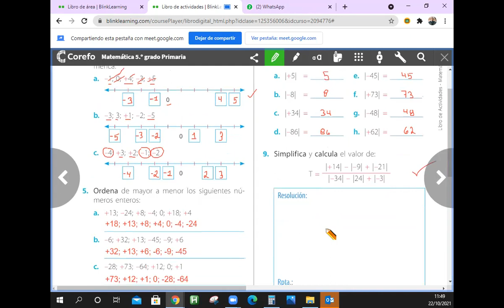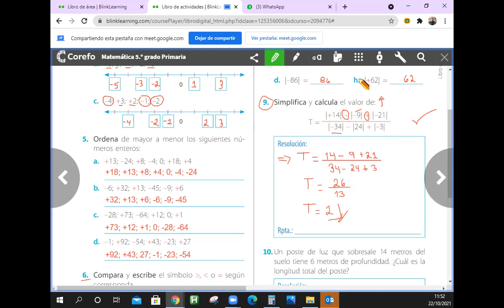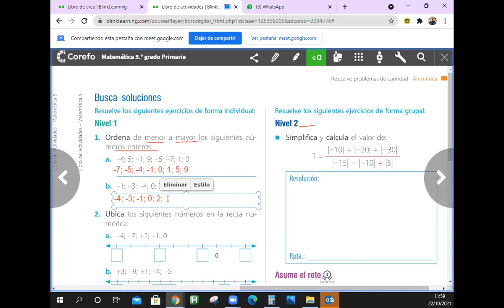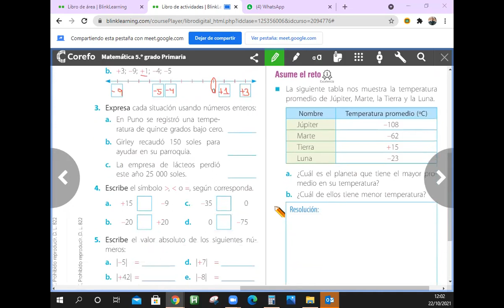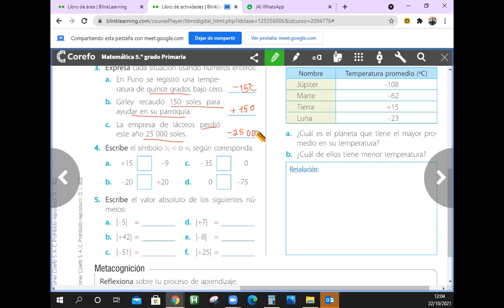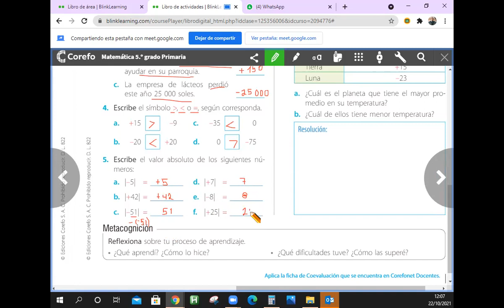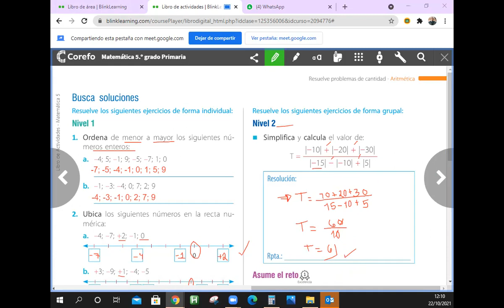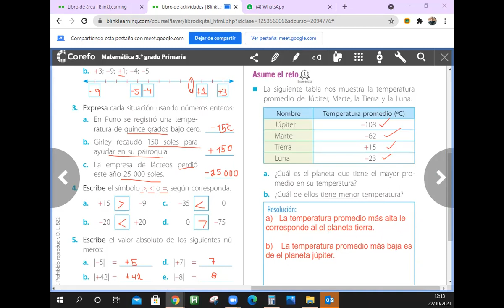Números enteros continuación 5° de Primaria.